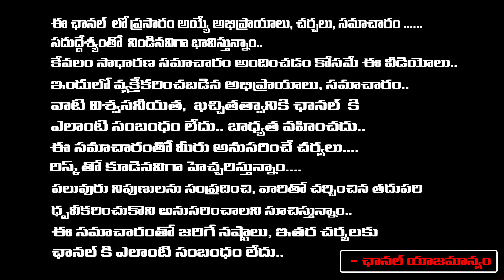అమ్మాయిల్ని డార్లింగ్ అని పిలిస్తే జైలుకే హైకోర్టు షాకింగ్ తీర్పు | Darling should go to jail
అమ్మాయిల్ని డార్లింగ్ అని పిలిస్తే జైలుకే హైకోర్టు షాకింగ్ తీర్పు | Darling should go to jail | Daamu Balaji Diaries